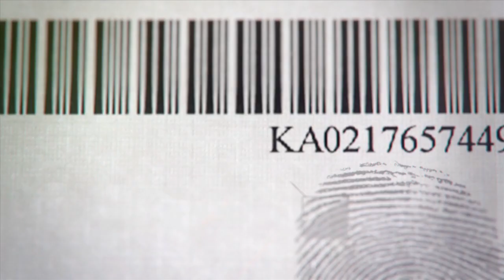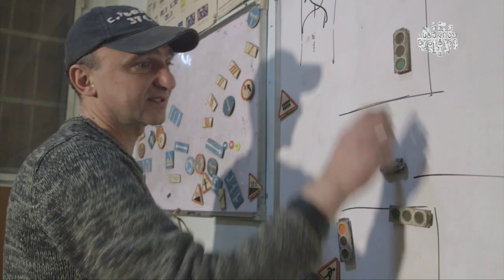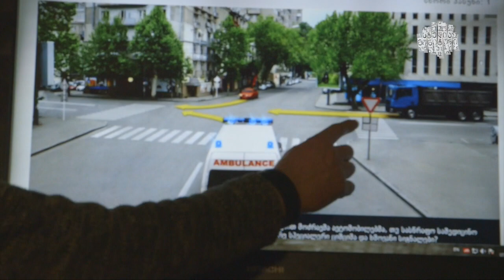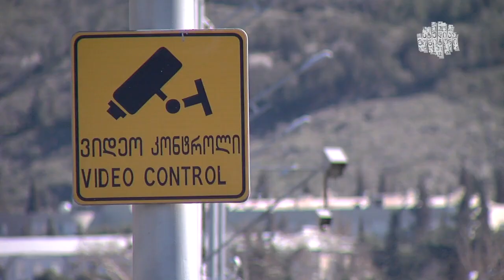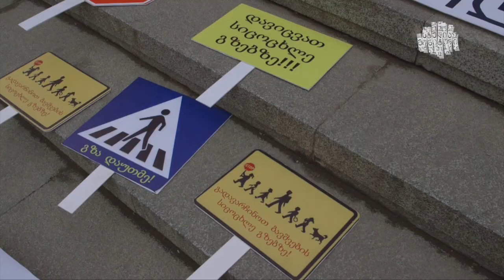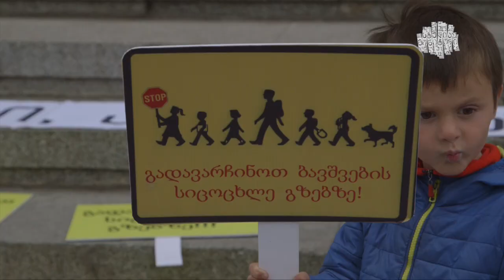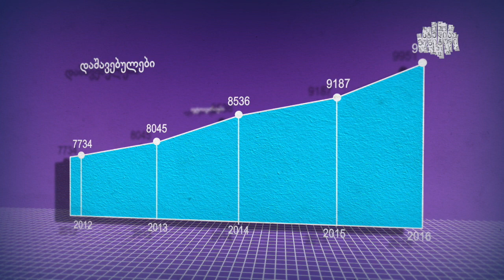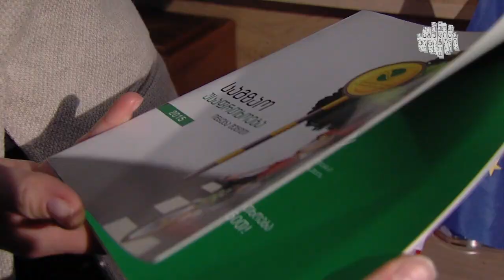საგზაო მოძრაობა წესების გარეშე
ავტოსაგზაო შემთხვევების რაოდეობა იზრდება, მართვის მოწმობის გაცემა საერთაშორისო სტანდარტებს არ შეესაბამება, პატრული საგზაო წესების დამრღვევების კონტროლს ვეღარ აუდის, რეფორმა კი იგვიანებს.